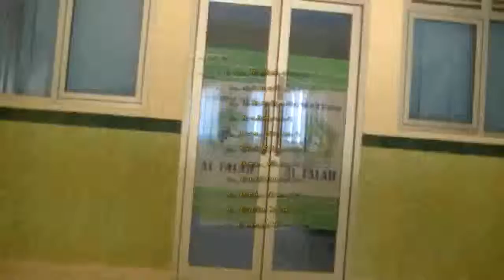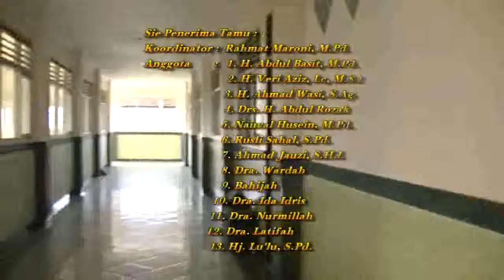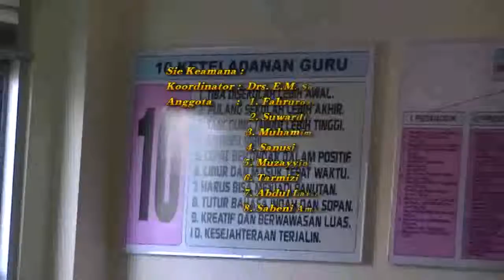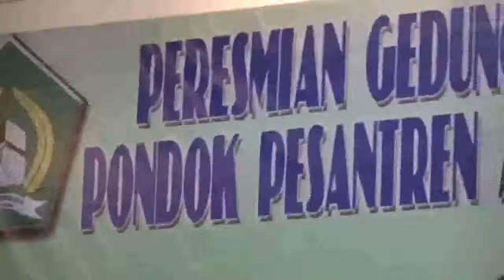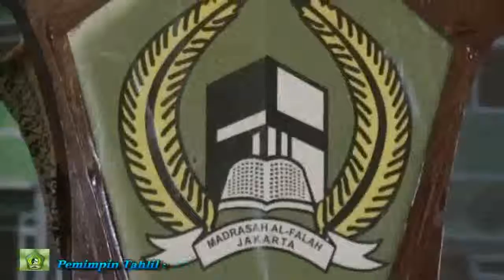Peresmian Ponpes Al Falah Chapter 1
Tag search : sds al-falah ii